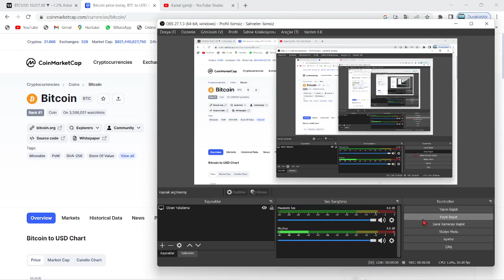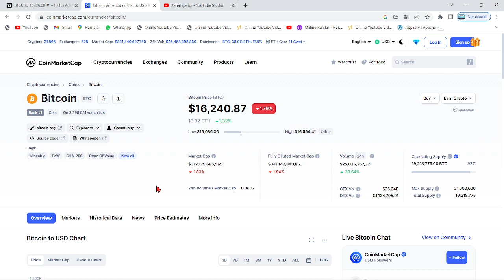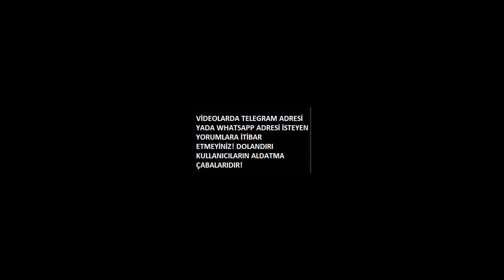JİM CHANOS:"TÜM KRİPTO PİYASAS, DÜNYADAN TAMAMEN SİLİNECEK"🚨"BTC VE ALTLARIN 0$ OLMASI AN MESELESİ"🚨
Bu videomuzda Bitcoin'in analizini gerçekleştirdik. Kısa ve uzun vadede neler yapabileceğini değerlendirdik, herkese iyi seyirler. Bitcoin an itibariyle 39000 pozisyonlarında ve destek tutunmaya çalışıyor. Alt kanala atması ile 37 bin seviyelerine kadar düşebilir ve ardından 30k kadar takip eder. Bitcoin'in yükselen trendi an itibairyle çalıştı fakat gözler 12 nisan 15.30'da açıklanacak ABD enflasyon oranlarında. Enflasyonun yüksek açıklanması durumunda Btc ve piyasalarda sert bir düşüş gelebilir. Önümüzdeki günlerde açıklanacak bilançolar da kaderimizi belirleyecek. Bitcoin kahini olarak bilinen peter brandt'dan yeni bir tahmin geldi. Son gelişmelerle birlikte bitcoin tarafında ciddi bir düşüş var ve fed faiz kararını açıkladı. Son gelişmelerle bitcoin'de haftalık kapanış geliyor. Bu videoda anlatılanlar yatırım tavsiyesi değildir.